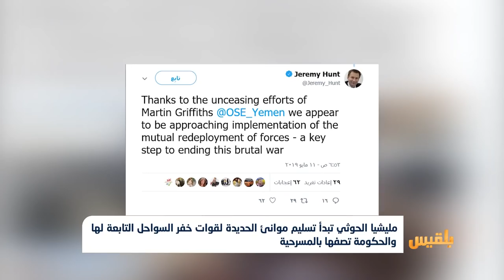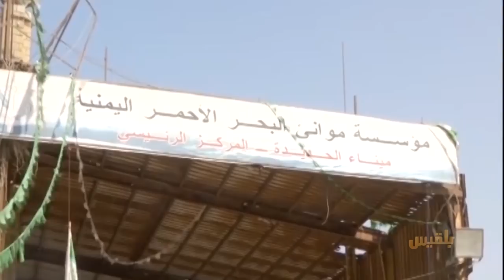مليشيا الحوثي تسلم موانئ الحديدة لخفر السواحل التابعة لها بإشراف أممي | تقرير: محمد اللطيفي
أفادت وكالة رويترز بأن مليشيا الحوثي بدأت تسليم موانئ الحديدة بشكل أحادي، تحت إشراف الأمم المتحدة، لكن مسؤولين حكوميين وصفوا العملية بالمسرحية.
واتهم المسؤولون مليشيا الحوثي بمحاولة تكرار مسرحية العام الماضي، وذلك بتسليم الموانئ لمقاتلين تابعين لها بزي شرطة خفَر السواحل.
لافتين الى أن عملية الانسحاب من ميناء الصليف تمت بعيدا عن إشراك الفريق الحكومي للتحقق منها...